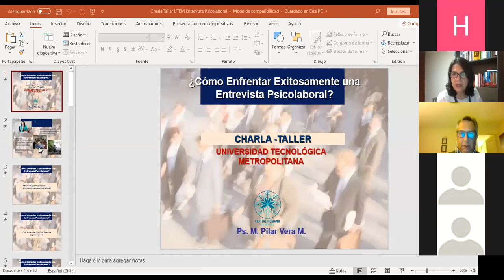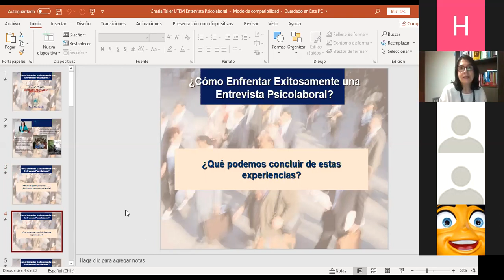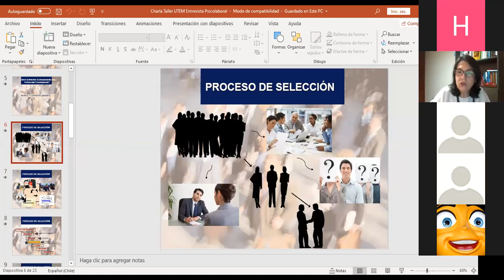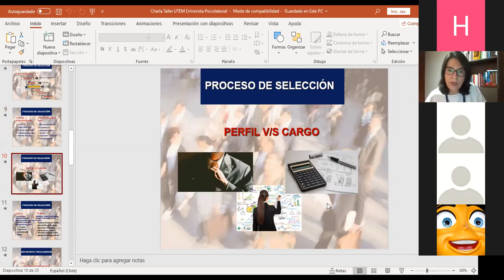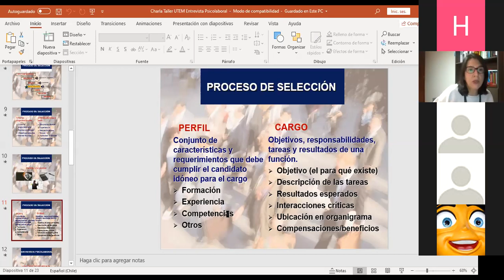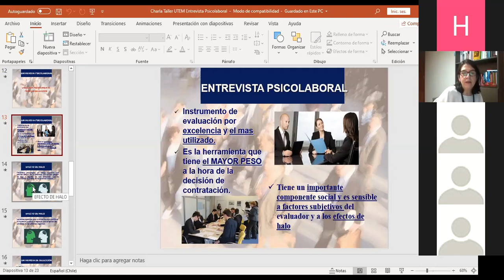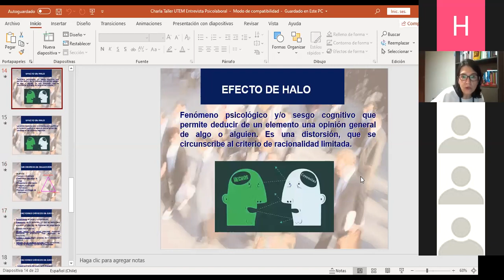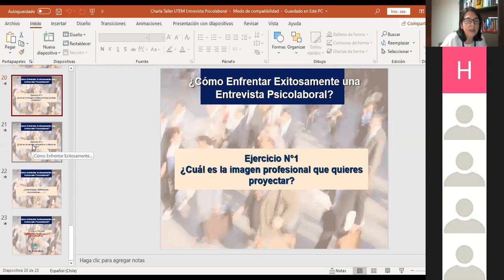Charla Online: ¿Como enfrentar exitosamente una entrevista laboral? Escuela de Industria UTEM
El miércoles 8 de julio de 2020, la Escuela de Industria de la Facultad de Ingeniería de la Universidad Tecnologíca Metropolitana (UTEM), realizó la charla para sus titulad@s: ¿Como enfrentar exitosamente una entrevista laboral?

En la oportunidad se revisaron aspectos teóricos y prácticos de la comunicación en situaciones de inserción y/o movilidad laboral en el nuevo contexto pos COVID-19.

En la actividad expuso Pilar Vera Montoya, Psicóloga de la Universidad Diego Portales, Magister en Dirección de Personas y Organizaciones Universidad Adolfo Ibáñez, Diplomada en Psicología Positiva, Bienestar y Salud Mental UAI, Diplomada en Coaching Universidad Andrés Bello y Life & Leadership Coach IAC & ILC Academy.